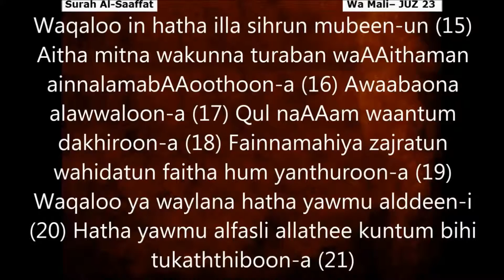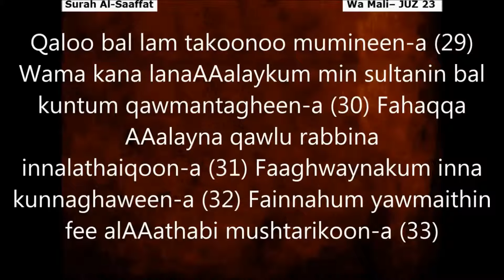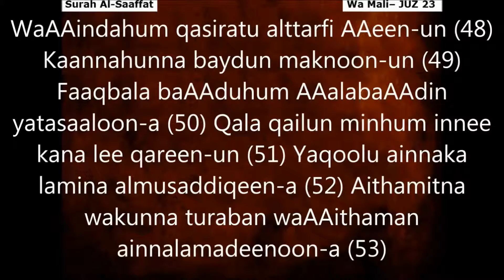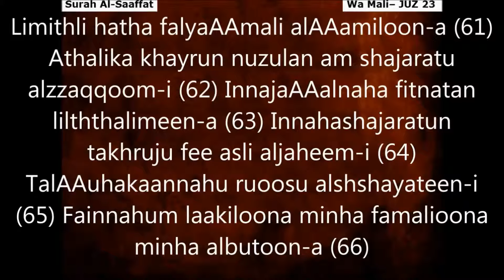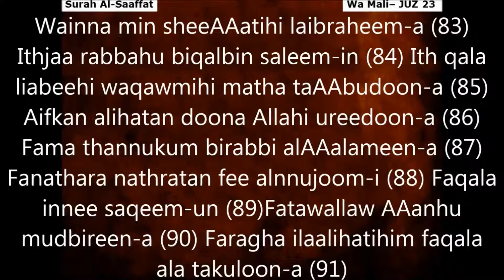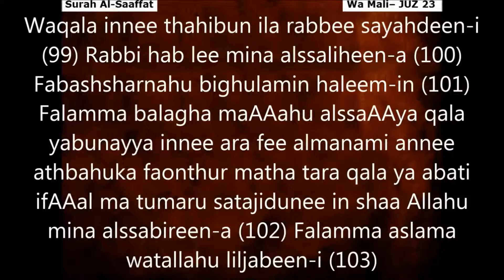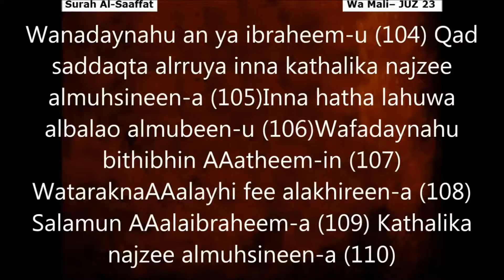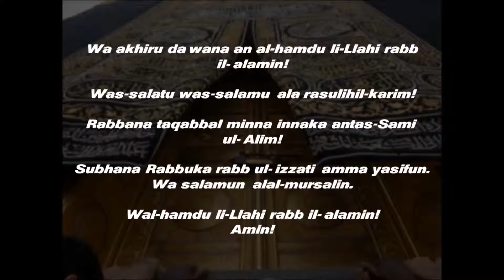Ramadan DAY 20 (5 of 5), JUZ 23 - Quran Transliteration